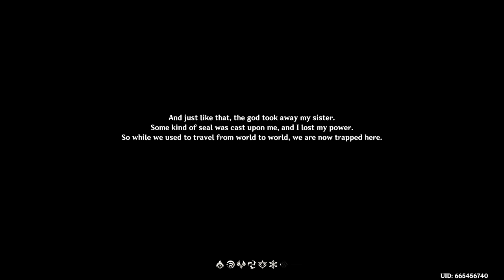[PS4] GENSHIN IMPACT | Lets Play prt 1 - the statues of the seven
Today we're gonna be  jumping into a game that I've been (heavily  requested to play) it is an anime game called genshin impact this is another game I am gonna be putting into rotation to play on PS4 , PS4 LET'S  PLAY PRT 1

follow the socials above